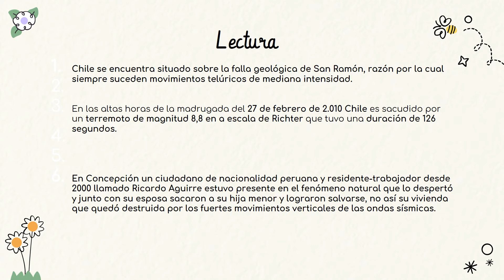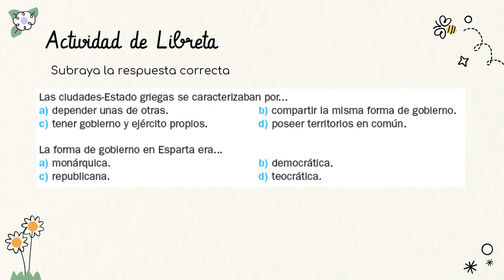Primaria 6° Viernes 15 de Octubre